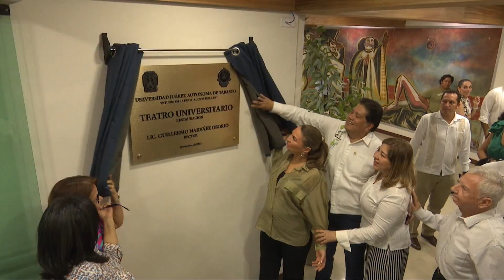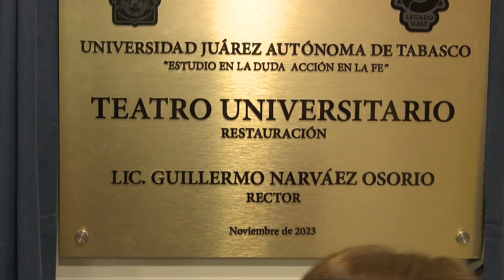A 60 años de su apertura recibe el Teatro Universitario restauración integral...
NoticiasTVT🟣A 60 años de su apertura recibe el Teatro Universitario restauración integral; encabezan reinauguración la titular de SETAB, EglaCornelio; la presidenta del DIF, GuadalupeCastro y el rector de la UJAT, GuillermoNarváez.